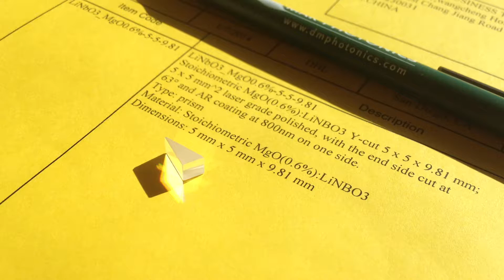Terahertz crystals delivered to Ultrafast Optics and X-Rays Division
Ultrashort Pulse Laser Technology
Ultrashort pulse lasers are an enabling technology for a whole range of fundamental and applied research areas as well as industrial applications. The pulse width typically ranges from picoseconds down to few femtoseconds in duration. To generate such short pulses typically multiple longitudinal modes in a laser resonator are excited, such that a pulse much shorter than the cavity roundtrip time is created inside the laser resonator. The shortest pulse that can build up is then limited by the gain bandwidth of the amplifying medium. Fig. 1 shows the progress in generating short optical pulses from various laser materials. Over the last decades, our group has made major contributions to both the understanding of the pulse generation mechanisms involved in the various types of lasers and the emerging technologies leading to shorter and shorter pulse durations.
Fig. 1. Progress in short pulse generation since the invention of the laser.

The progress of pulse shortening culminated in the generation of the shortest pulses directly from a laser oscillator approaching a single optical cycle at 800 nm from Kerr-lens mode-locked Ti:sapphire lasers, developed in our group. Fig. 2 shows the generic setup of such a laser, which is strikingly simple.
The laser is made up of an optically-pumped laser crystal (Ti:sapphire), an additional material (BaF2) for precise dispersion-compensation in each arm of the laser and broadband mirrors, which compensate for the dispersion in the laser crystal, other
Fig. 2. Setup of octave-spanning Ti:sapphire laser using double-chirped mirror pairs for dispersion compensation.
intra-cavity optical components and the air in the laser resonator. The broadband mirrors are designed in pairs (green and blue), called double-chirped mirror pairs. They have a custom designed group delay over one octave of bandwidth as well as a high reflectivity over the same bandwidth and one of them has a pump transmission window to transmit the pump light into the cavity (see Fig. 3).
Fig. 3. High reflectivity and precise dispersion compensation with double-chirped mirror pairs.
Fig. 4(a) shows a up-converted spectral interferogram obtained using the two-dimensional spectral shearing (2DSI) pulse characterization technique developed in our group. Figure 4(b) shows a typical spectrum of an octave-spanning sub-two-cycle laser pulse and Fig. 4(c) the reconstructed electric field from the 2DSI data. Fig. 4(d) verifies the effectiveness of the 2DSI technique by comparing the computed interferometric autocorrelation (IAC) from the reconstructed pulse with the directly measured IAC. Laser systems similar to the one discussed here are widely used in many research projects in our group, such as femtosecond laser frequency combs, optical clocks and attosecond science.